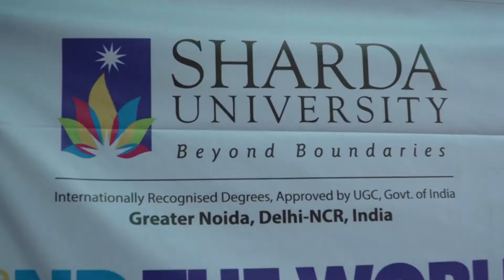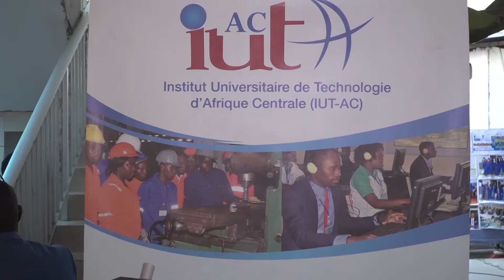PARTENARIAT SHERDA UNIVERSITY ET CEPT ISAC , IUT AC